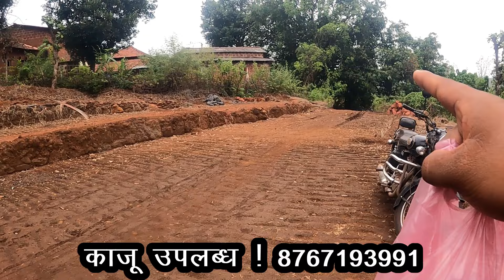नवीन व्यवसायासाठी लाख रुपयेच सामान आणलं | आई वडिलांचा पाठीवर हाथ आहे तर अशक्य काहीच नाही | kokan